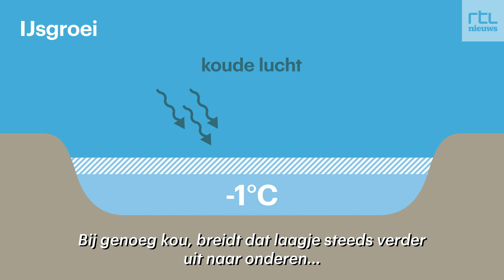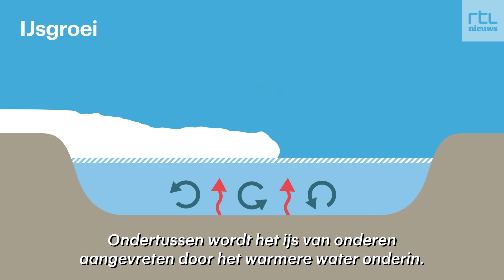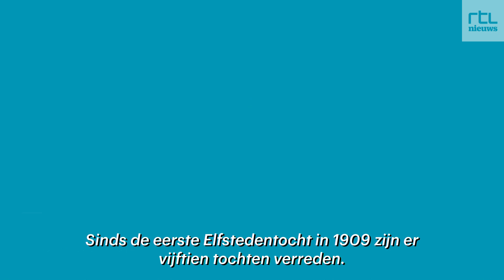Zo groot is de kans dat we ooit nog een Elfstedentocht krijgen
25 jaar geleden werd voor het laatst een officiële Elfstedentocht gereden. De kans dat de tocht ooit nog terugkomt, wordt door klimaatverandering steeds kleiner. Meteoroloog Maurice Middendorp van Buienradar legt uit wat er nodig is voor een nieuwe Elfstedentocht.